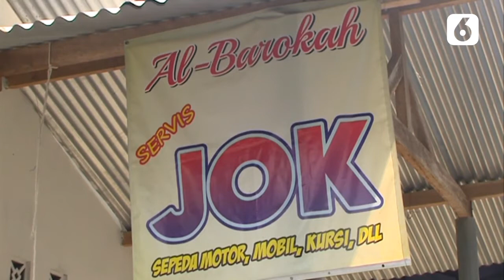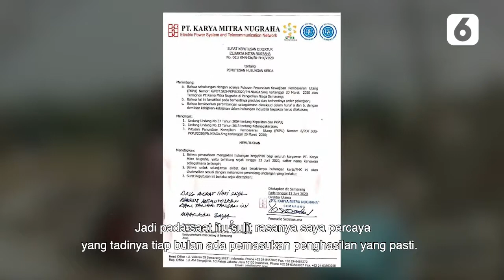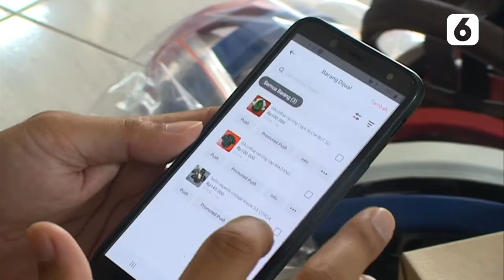BERANI BERUBAH: Roda Kesuksesan dan Helm Sepeda - Liputan6.com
Perkenalkan nama saya Muhammad Husein Ardhian Purba biasa akrab dipanggil Ucok. Mungkin memang sudah jalannya, rezeki saya di sini ya saya jalanin saja yang penting kan ada niat, pantang menyerah.  dan Berani Berubah!

Yuk, ikuti kisah ini maupun yang lainnya dalam Program Berani Berubah, hasil kolaborasi antara SCTV, Indosiar bersama media digital Liputan6.com dan Merdeka.com.

Program ini tayang di Stasiun Televisi SCTV setiap Senin di Program Liputan 6 Pagi pukul 04.30 WIB, dan akan tayang di Liputan6.com serta Merdeka.com pada pukul 06.00 WIB di hari yang sama.